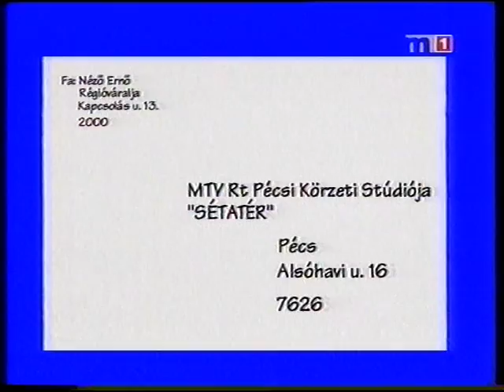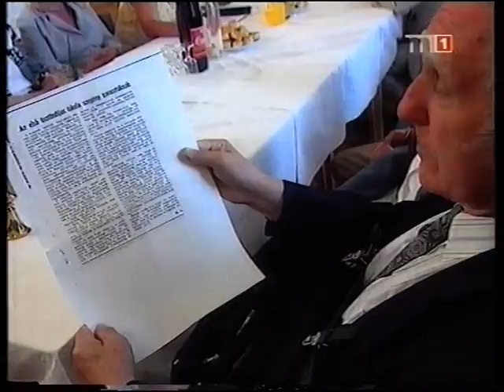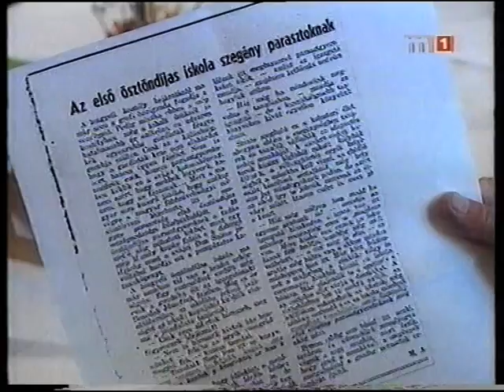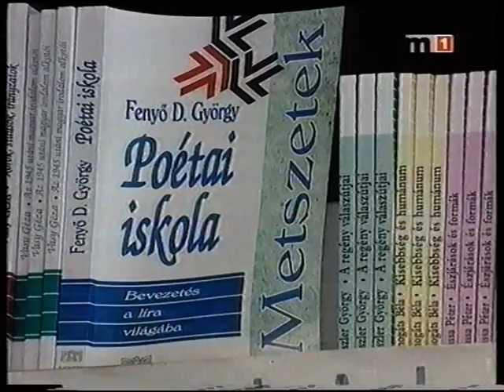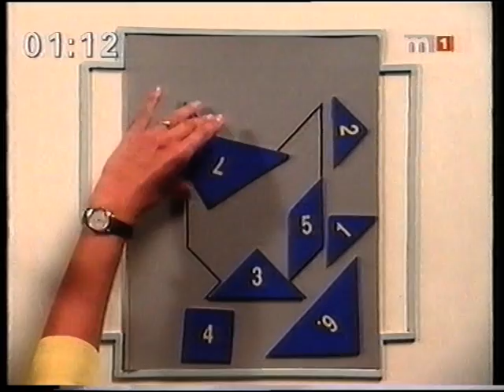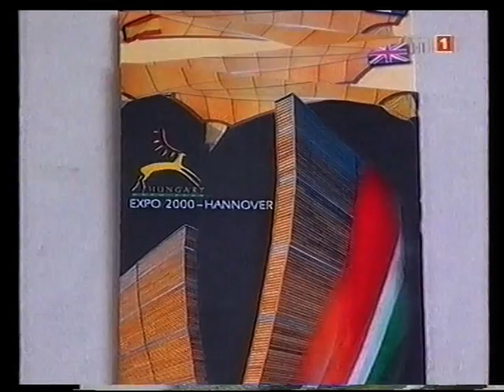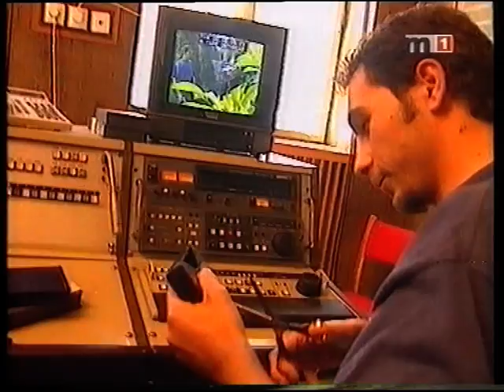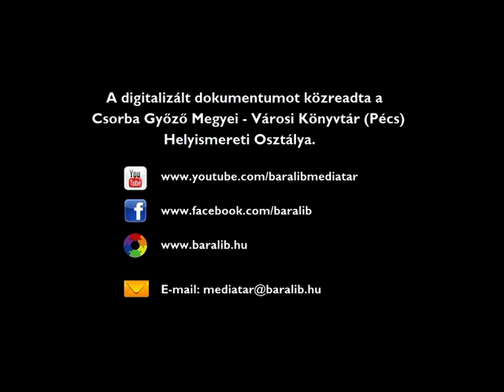Sétatér Magazin (2000.09.01.) MTV Pécs Körzeti Stúdió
MTV Pécs Körzeti Stúdió "Sétatér" című műsora
Adásidő: 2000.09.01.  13:00-13:50 (50 perc)

Rendező: Martin Tímea
Riporter: Huber Márta, Schmidt Andrea, Rózsavölgyi Erzsébet, Vígh Gabriella, Simon Márta, Varga Gyöngyi és Dörmer Csaba
Műsorvezető: Gyukity István és Bereki Anikó
Felelős szerkesztő: Bukta Csaba
Gyártásvezető: Bikádi Mihály
Operatőr: Szita László és Bősz Vilmos
Vágó: Balogh Mihály
Stúdióvezető: Ruzicska Mária

Tartalom:

Millenniumi zászló átadása Mohács és vonzáskörzete 13 településének:
- Mádl Ferenc államfő
- Paskai László prímás
- Varga Géza püspöki helynök
- Szekó József, Mohács polgármestere

Dél-dunántúli Régióvonat:
- Kékes Ferenc elnök, Baranya Megyei Közgyűlés
- Szita Károly, Kaposvár polgármestere
- Marko Bagaric főispán, Eszéki Zsupánság
- Iványi Ildikó igazgató, Duna-Dráva Nemzeti Park
- Sárdi Gyula vezérigazgató-helyettes, MÁV Zrt.
- Nikola Kancijan miniszterhelyettes, Horvát Közlekedési Minisztérium
- Ernyes Mihály dandártábornok, Baranya megyei Rendőr-főkapitányság

Drávaszögi magyarok az MTV Pécsi Körzeti Stúdiójában:
- Varga József, Kopács
- Pásztor Tímea, Eszék
- Segota Dániel, Hercegszőlős

A digitalizált dokumentumot közreadta:
Csorba Győző Megyei-Városi Könyvtár (Pécs)
Helyismereti Osztálya